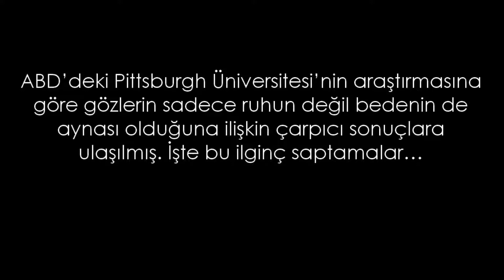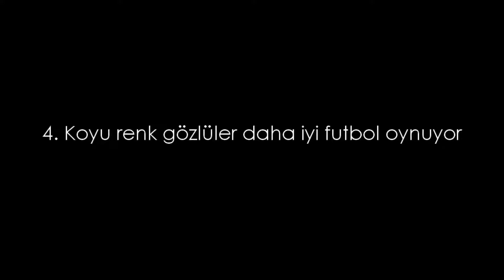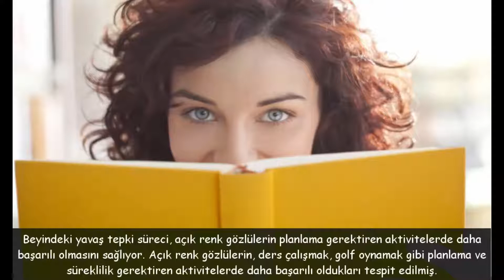Göz Renginizle İlgili 5 Çok Şaşırtıcı Gerçek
√ Dünyadaki İlginçlikler
√ Faydalı Bilgiler
√ İlginç Bilgiler
√ Sıradışı Bilgiler
√ Komik Bilgiler
√ Olağanüstü Bilgiler